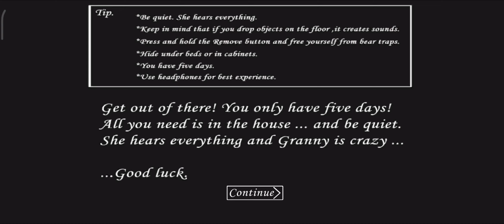Granny Horror Game 😱 | Funny Gameplay 🤣😂 | Suriyax Gaming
new escape gameplay tamil,jill zone granny,granny tamil